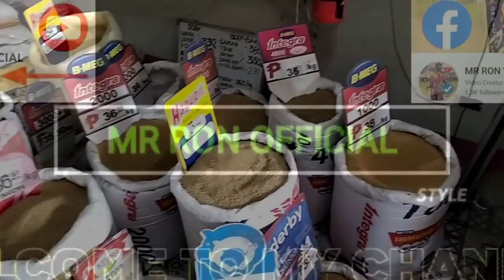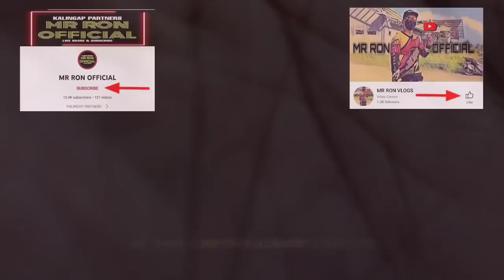KUYA RUEL TULOY ANG TRABAHO KAHIT MASAMA ANG PANAHON || VAL SANTOS MATUBANG || MR RON OFFICIAL